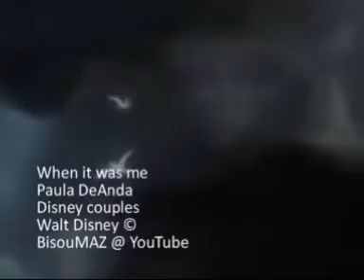The Little Mermaid - When it was me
Hey guys, this is my 2nd disney video,

Song: When it was me
Artist: Paula DeAnda
Clips: Disney

I hope you like it! Please comment/rate :)

Lyrics to the song:
Ooh, no
Yeah, yeah

She's got green eyes and she's 5'5"
Long brown hair all down her back
Cadilliac truck
So the hell what
What's so special about that
She used to model, she's done some acting
So she weighs buck of 5
So I guess she's alright if perfection is what you like

Ooh, ooh, and I'm not jealous, no I'm not
Ooh, ooh, I just want everything she's got
Ooh, ooh, you look at her so amazed
I remember way back when you used to look at me that way

Tell me what makes her so much better than me (so much better than me)
What makes her just everything that I can never be
What makes her your every dream and fantasy
Because I can't remember when it was me

And now you don't feel the same
I remember you would shiver everytime I said your name
You said nothing felt as good as when you gaze into my eyes
Now you don't care I'm alive
How did we let the fire die

What makes her so much better than me (so much better than me)

That made you smile
That made you laugh
Even if it makes you happier than you have ever been, oh me
That was your world (me)
Your kind of girl
Nothing about me has changed
That's why I'm here wondering

What makes her so much better than me (what makes her so much better than me)